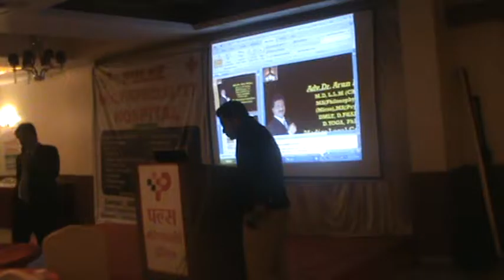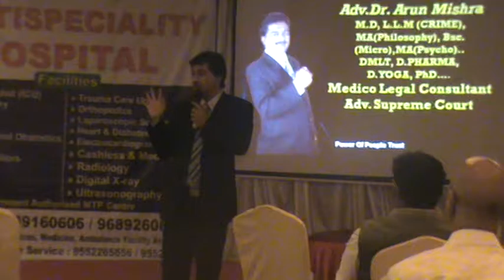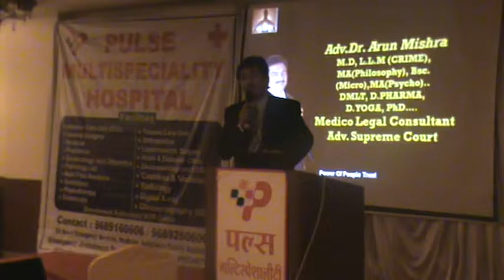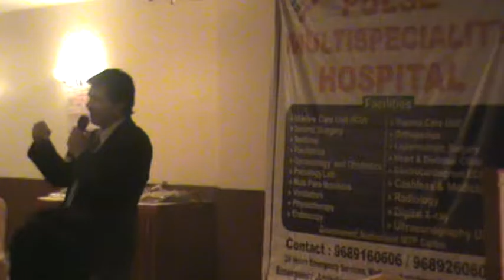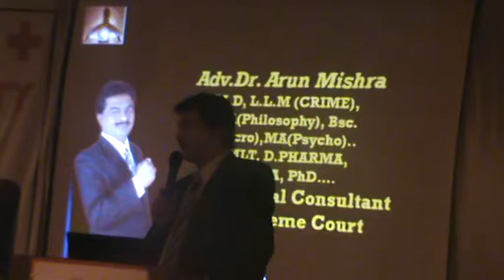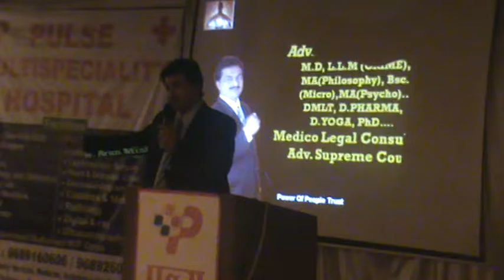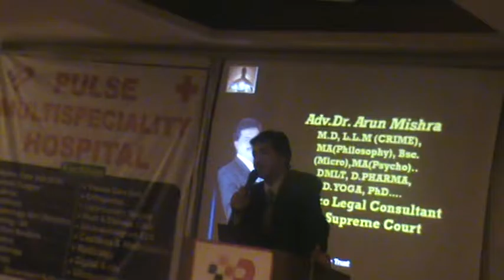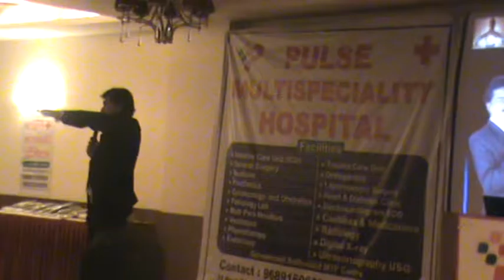Medico Legal Lecture at Pulse Hospital - Adv. Dr. Arun Mishra